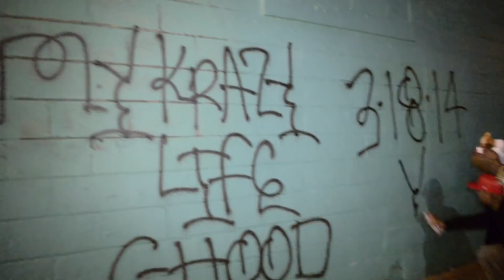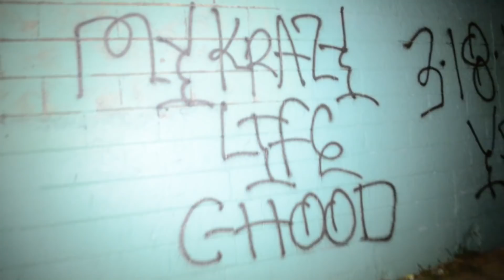YG Strikes again in ATL... Mustard Freestyles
YG in Atlanta Striking up The Town. Visual Produced by @ONETAKEA2

NOV 16 - MELBOURNE, AUS AT FESTIVAL HALL
NOV 17 - CANBERRA, AUS AT SPILT MILK
NOV 21 - AUCKLAND, NZ AT LOGAN CAMPBELL CENTRE
NOV 23 - SYDNEY, AUS AT HORDERN PAVILION
NOV 25 - BRISBANE, AUS AT EATONS HILL
DEC 1 - AARHUS, DK AT VOXHALL
DEC 2 - OSLO, NORWAY AT ROCKEFELLER MUSIC HALL
DEC 4 - NACKA, SE AT NOBELBERGET
DEC 5 - WARSAW, PL AT PROGRESJA
DEC 8 - KOLN, DE AT LMH
DEC 9 - BERLIN, DE AT KESSELHAUS
DEC 11 - LONDON, UK AT O2 FORUM KENTISH TOWN
DEC 13 - DUBLIN, IE AT THE OLYMPIA
DEC 15 - NEWMARKET, UK AT INNOCENCE NIGHTCLUB
DEC 16 - MANCHESTER, UK AT ACADEMY 2
DEC 17 - AMSTERDAM, NL AT PARADISO
DEC 18 - GENT, BELGIUM AT VOORUIT